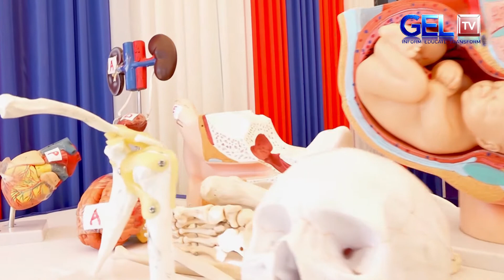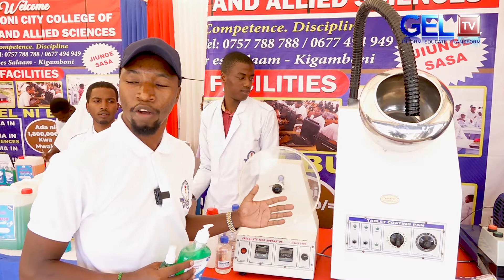KIGAMBONI CITY COLLEGE OF HEALTH AND ALLIED SCIENCES - NACTE.